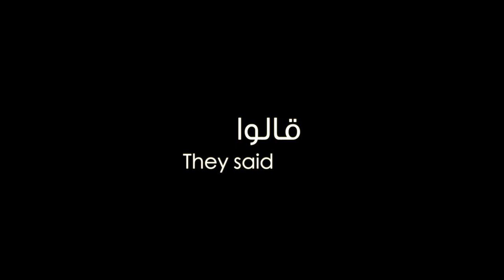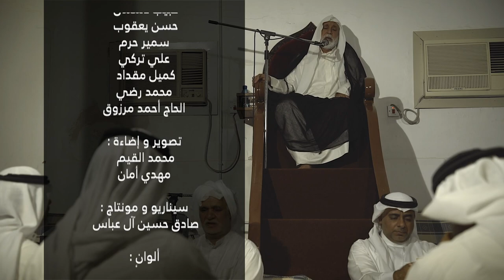قالوا They said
قالوا
أداء الرادود :
فيصل المعاميري

كلمات الشاعر :
أحمد عبدالهادي السعيد

الهندسة الصوتية والتوزيع :
علي حمادة

بالإشتراك مع الفنان:
عبدالحسين مرهون

تمثيل:
حبيب دسمال
حسن يعقوب
سمير حرم
علي تركي
كميل مقداد
محمد رضي
الحاج أحمد مرزوق

تصوير و إضاءة :
محمد القيم
مهدي أمان

ألوان :
عبدالله أمان

استشارة فنية :
أحمد عبدالرضا آل عباس

مساهمة فنية
صابر جاسم السعيد
علي آل عباس

الترجمة :
الاستاذ فيصل المعاميري

شكر وتقدير :
إدارة مأتم سيد الشهداء القديم (العقش)
عائلة الحاج علي حسين آل عباس
عائلة الحاج حسين آل عباس
الحاج أحمد مرزوق
جعفر أحمد يعقوب
عباس علي القيم

والى كل من ساهم في انجاز العمل

إنتاج :
MMP
2023
المعامير / مملكة البحرين